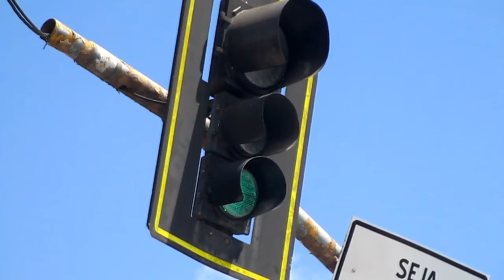vlog 7 - Faça o que te faz feliz